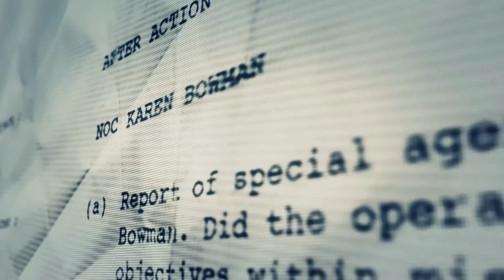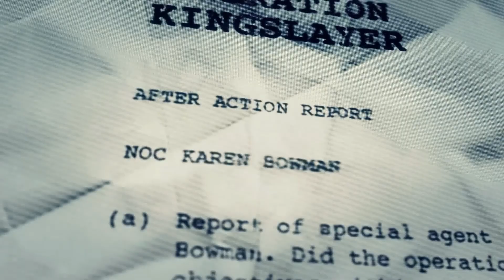Ghost Recon Wildlands- "Final Mission" (Capturing El Sueño) & Ending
Ghost Recon Wildlands- "Final Mission" (Capturing El Sueño) & Ending Gameplay